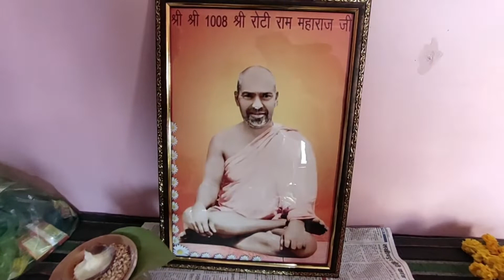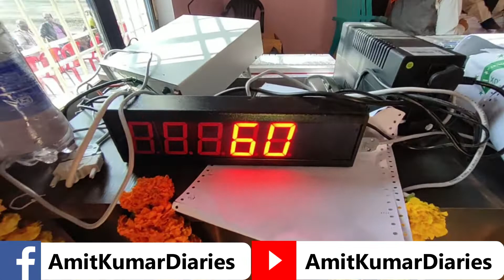NEW YEAR KA FIRST DAY HAPPY-HAPPY 😊!